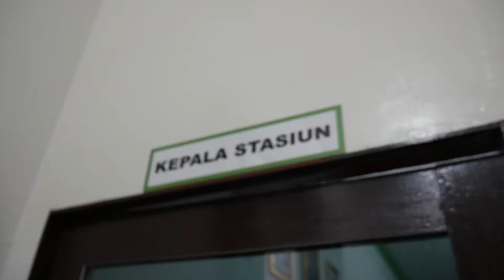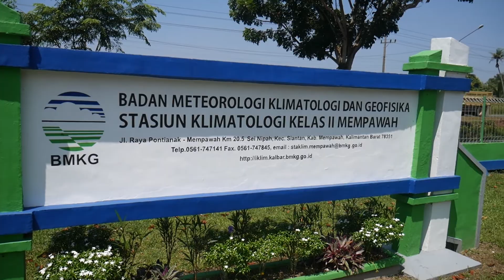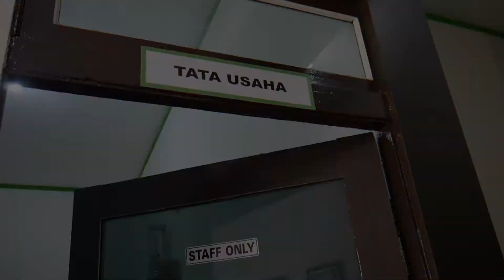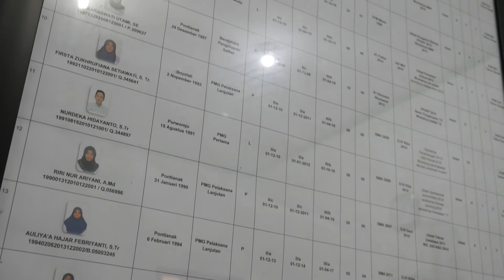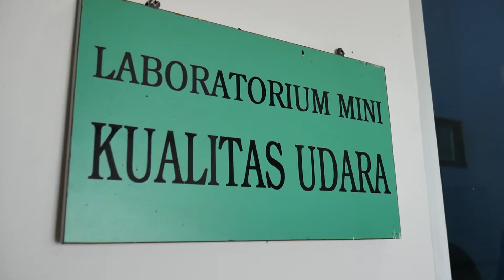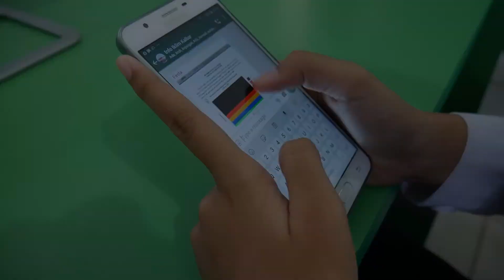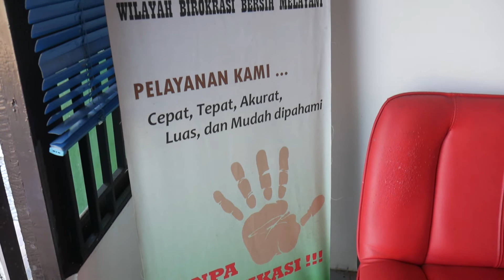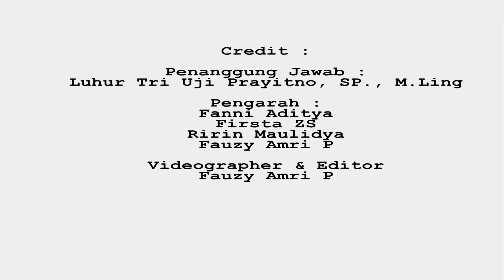Video Profil Stasiun Klimatologi Mempawah Kalimantan Barat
Kunjungi untuk informasi lebih lengkap

Facebook : Stasiun Klimatologi Mempawah Kalbar